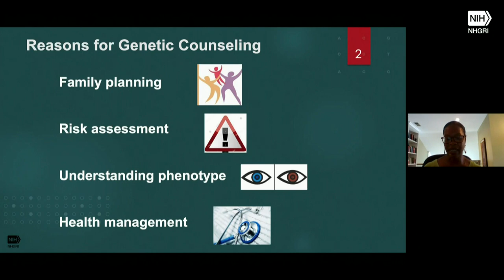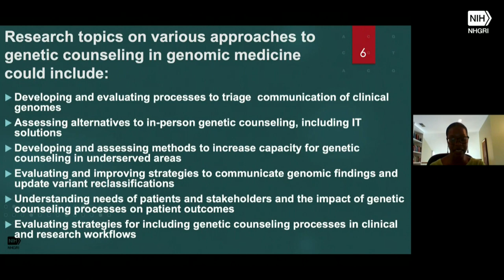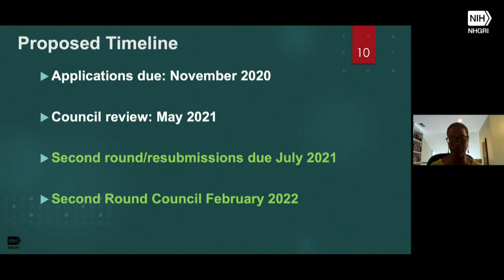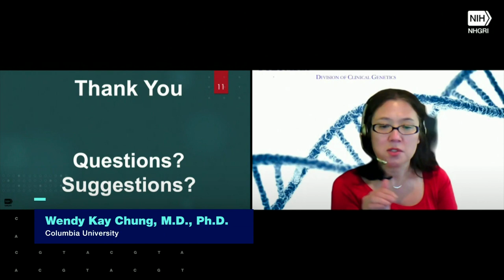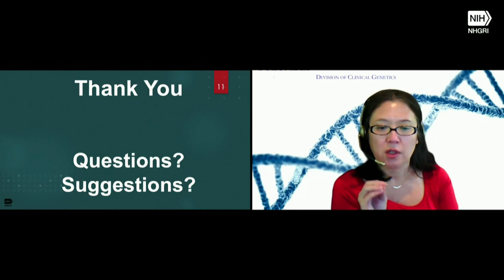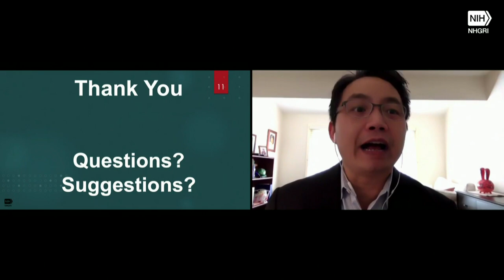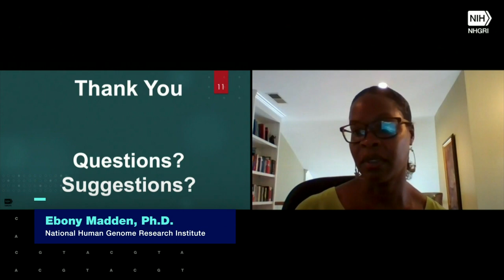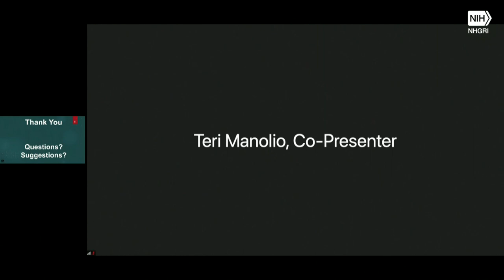Concept Clearance: Investigator-initiated Research on Genetic Counseling Processes and Practices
Presenter: Ebony Madden

May 18, 2020 - National Advisory Council for Human Genome Research (Open Session).